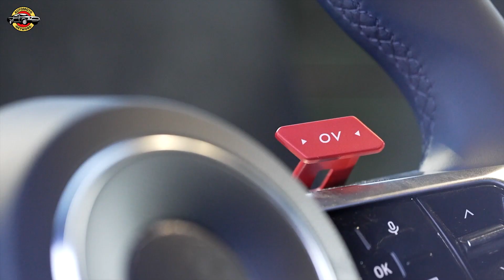Alpine A290: Conquering Winter's Embrace in Lapland - Exclusive Sneak Peek!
Embark on a thrilling journey with the Alpine A290 as it undergoes rigorous winter testing in the challenging landscapes of Lapland. Join Alpine CEO Philippe Krief as he unveils insights into the innovative electric sports car's development, promising exceptional performance in extreme conditions. Get an exclusive sneak peek at the A290's sleek design, dynamic capabilities, and cutting-edge features. Explore the synergy of technology and performance with Alpine, a pioneer in electric automotive excellence.